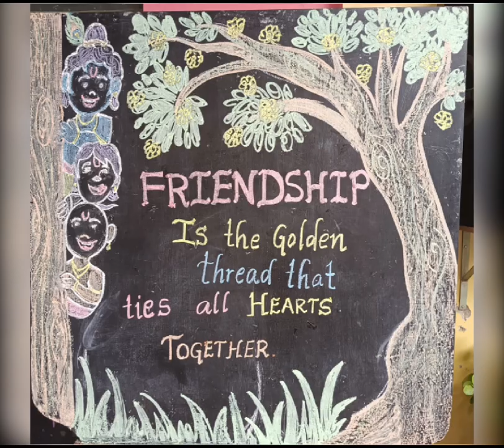Friendship Day Celebrations @ KLP 04.08.2024